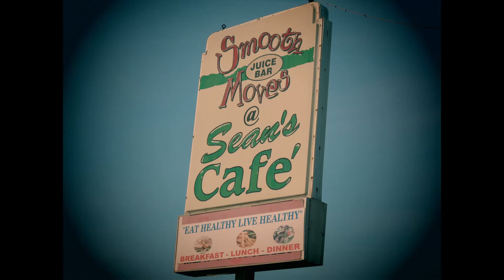Dine01 Ep. 16 With Robbye Good at "Sean's Cafe"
WOW! First off huge shout out to Robbye Good of The New Memphis Institute and the Owner of Sean's Cafe aka Ricky for being such great people to work with and just for being on our show!

Sean's Cafe is a great gem on the busy street of Union in midtown Memphis Tn. The focus of good clean health Mediterranean eating is something you just don't want to not try!!! If you go by there please tell him we sent you!